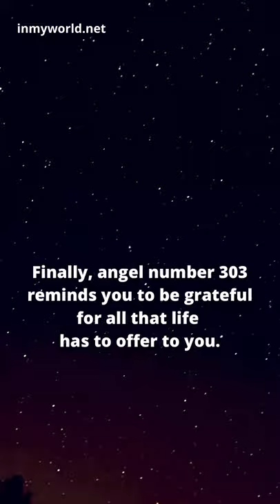Angel Number 303 Meaning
Angel number 303 meaning: Does the 303 angel number appear sometimes in your life? The number 303 is associated with the end of a cycle. Your angel number 303 wants to inspire you to stay hopeful and optimistic about your future.

► Angel Number Necklace For Women
►Twin Flames: Finding Your Ultimate Lover
►The Angel Numbers Book

❤️Find Out Your Soulmate (Free Audiobook) ❤️ 😊
►Twin Flame Romance: The Journey to Unconditional Love

Shorts Videos:
Angel Number 1010 Meaning - shorts